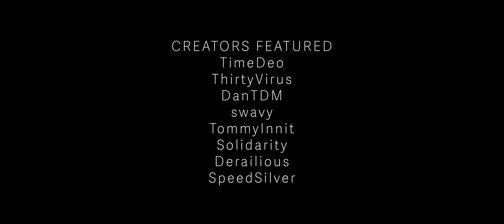4 Years of Hypixel SkyBlock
Join us in celebrating Hypixel SkyBlock's 4th birthday!

Play today at mc.hypixel.net

Credits:
Video Production: LandonHP
Music Arrangement: Jurgen de Boer
Music Composition: Daniel Rosenfeld